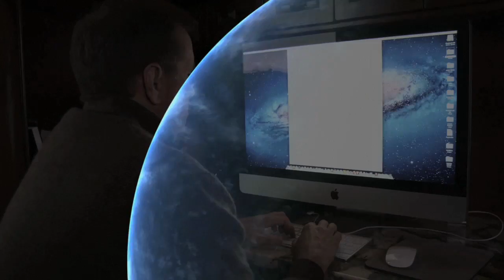Know It Now Black Hole ep2 by Action Thriller Author James Rollins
Episode 2 released October 6th, 2012: Black Hole. Since the world is scheduled to end this December (according to the Mayan calendar), I decided to host a 12-webisode series, titled "Know It Now" filmed earlier this year: featuring twelve ways the world might conceivably end, including interviewing experts in these various end-world scenarios.